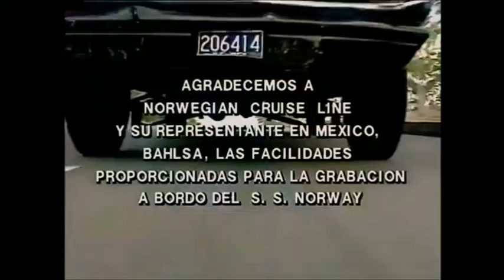Donna/Art Of Noise